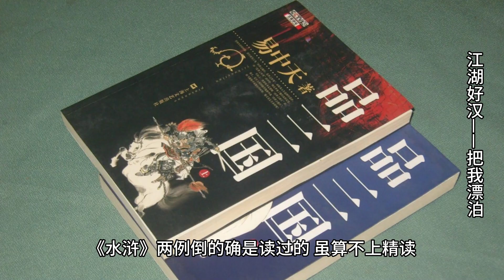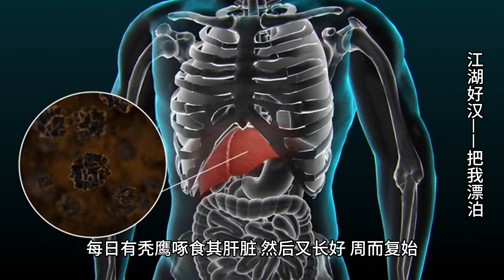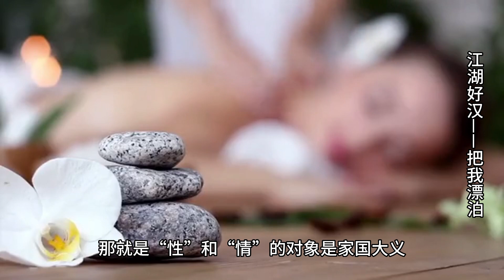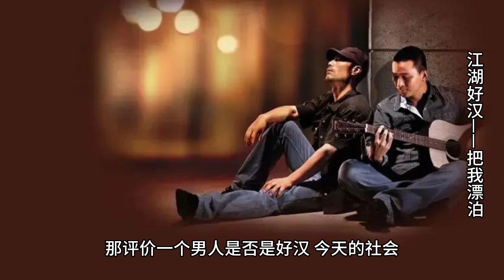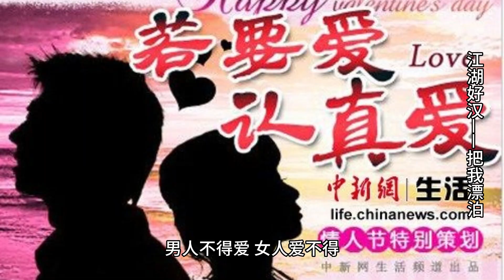品易中天《江湖好汉》《中国的男人和女人》2-1